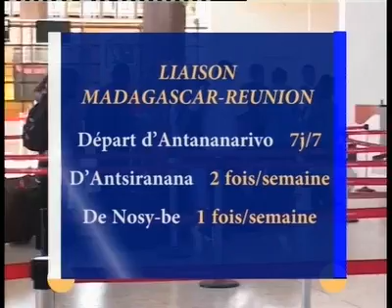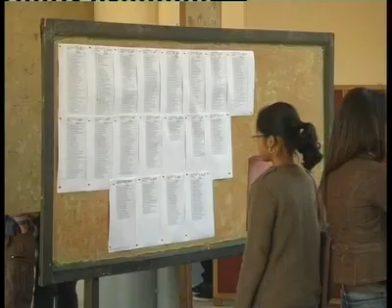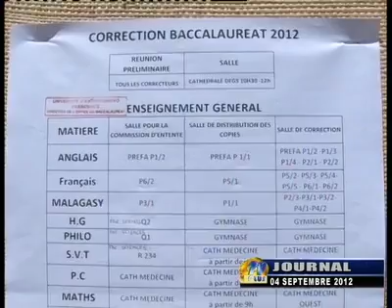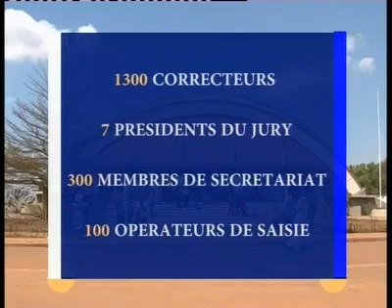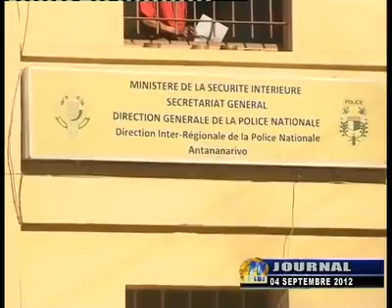JOURNAL DU 04 SEPT 2012